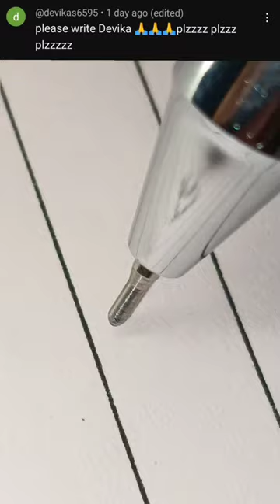How to write ultra cursive handwriting letter// Neat and clean// Calligraphy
Whole heap ah hot gyal in di place
Spice (Shaggy)
Dem want to whine dem waist
Tell dem forward inna haste
Bidi-bang-bang embrace, yeah
Early morning love, she get it good from she rise (trouble)
Me put it on so good and mek she shake all she thighs (trouble)
Smile pon her face me know she please with the size (trouble)
'Cah me nuh ramp fi mek dem gyal 'ya roll all dem eyes
Mm, go down deh
Whine and go down deh
Whine and go down deh (she say, gyal go down)
Mm (so me like it)
Whine pon you good mek sweat ah drip off ah mi body, yeah
How you full ah chat an you cyaan' keep up wid mi energy?
What an epic night have it embedded inna yuh memory
Lethal bubble haffi treat it like a felony
What you gonna do
When there is nobody that do it
Better than this Reggae guy?
(Better than Reggae guy)
I can do this every morning, every evening
Have you screaming straight back to sunrise
Bidi-bang-bang-bang-bang, yeah
Mm
Gyal nuh bodda fight it just get inna di position and buss whine
Neva you forget this is ah yuh mission
Fi tek a gyal man you haffi inna condition and buss whine
Tek a sip and lose yuh inhibition
'Cah when yuh dippin' it you start my ignition
See you swinging and dis ah my ambition
Fi give you di legit love, mek you turn and twist and
Me give you di steam, mek you balance and grip on (whoa)
Mek dem know seh dat nobody cyaan' stop mi shine (don't move my girl)
Caribbean gyal dem ever clean and refined
Gyal jus mek dem know that you are one of a kind, mm
Mm
Gyal dem ah do it like
Mm
Ah bubble through di night
Mm
Ah so dem do it like
One ting me tell you, woman dem get me hype
Whine and go down deh (yeah, she say, gyal go down)
Mm, go down deh (yeah)
Mm
Gyal go down, down, down, down
Move, dat ah move, dat ah move, dat ah move, dat ah
Down, down, down, down
Ah we can handle di man, straight up